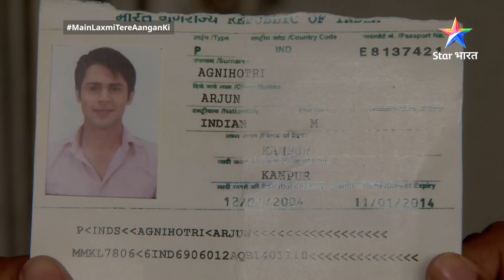FULL EPISODE-207 | Main Laxmi Tere Aangan Ki | Kya honeymoon par ja paayegi Saumya?